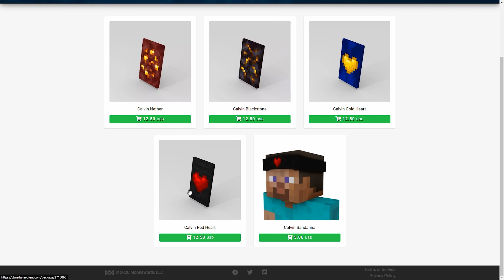Minecraft HCF, But I'm LOCKED in my Claim...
Minecraft HCF, But I'm LOCKED in my Claim... (Challenge)

Comment " Triangle "

Not Minecraft, But Water Rises or Minecraft, But Lava Rises, or any other but challenge like that. This is a speed run / speed runner of Minecraft against a killer / assassin but it is Dream and playing Minecraft HCF...